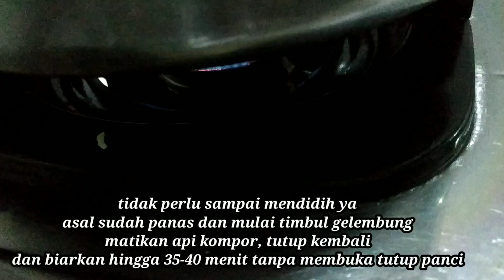Tips Masak Kacang Hijau Supaya Cepat Lembut || Hemat Bahan Bakar || Cukup 10 Menitan Tanpa Presto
halo teman-teman jumpa lagi bersama saya Diana Then dalam video dan resep yang berbeda beda tentunya
video kali ini aku ingin share cara masak kacang hijau supaya cepat lembut
yuk nonton videonya sampai selesai ya 🙏😇

bahan
kacang hijau
air secukupnya

untuk yang baru bergabung dengan channel aku